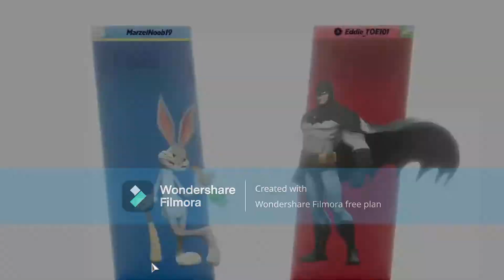Multiversus, MarzelNoob19 (Me) vs Eddie_TOE101